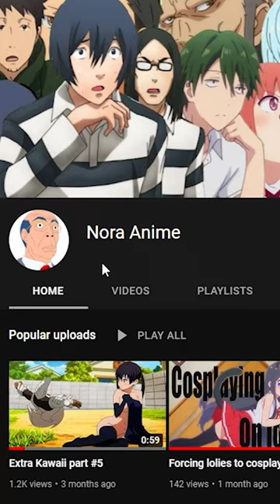Who needs swim suit, when you can just be naked!?